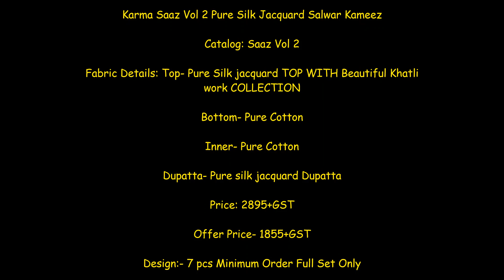Sale sale Karma Saaz Vol 2 Pure Silk Jacquard Suit Wholesale||Latest Design Of Wedding Suit 2021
Karma Saaz Vol 2 Pure Silk Jacquard Salwar Kameez

Catalog: Saaz Vol 2

Fabric Details: Top- Pure Silk jacquard TOP WITH Beautiful Khatli work COLLECTION

Bottom- Pure Cotton

Inner- Pure Cotton

Dupatta- Pure silk jacquard Dupatta

Price: 2895+GST

Offer Price- *1855+GST*

adi mohini mohan kanjilal pure silk sarees collection with price
pure soft silk sarees online shopping
printed pure silk sarees
thamboori
pure silk bandhani sarees price
pure paithani saree
pure ikkat pattu sarees with price
mysore silk sarees in pothys
pure katan silk banarasi handloom saree
pure pattu sarees
amazon pure silk sarees
pure kanjivaram saree
pure white saree for wedding
pure organza saree
gaji silk bandhani sarees
pure linen silk sarees online
pure silk paithani price
silk mark sarees
pure banarasi lehenga
kanjivaram pure silk saree
pure kanchipuram silk saree
pure crepe sarees
pure silk chiffon saree
pure garden silk sarees
pure mysore silk sarees price
pure mysore silk sarees online
pure kanchi pattu sarees
pure khadi saree
pure crepe silk sarees
kanchipuram handloom silk sarees
pure silk paithani
pure tussar silk saree
tussar ghicha silk saree
rmkv raw silk sarees collection with price
banarasi katan silk sarees wholesale
pure soft silk sarees
pure saree
pure zari kanchipuram sarees
pure jute silk sarees with price
bishnupuri katan silk saree price
mysore silk saree with contrast blouse
kanjivaram tissue silk sarees
gaji silk bandhani
pure bandhani saree
pure khadi cotton sarees
pure katan silk saree
pure white saree
pure pattu sarees online
plain pure silk sarees
pure katan silk banarasi saree
pure khadi silk sarees online
pure banarasi katan silk sarees designs
pure silk paithani saree
rmkv raw silk sarees
pure silk white saree with red border
raw silk sarees wholesale
pure satin silk saree
plain silk sarees online
tilfi banarasi saree
munga tussar silk sarees online

pure ki saree
ikkat pure silk sarees
katan banarasi silk
khaddi banarasi
pure binny silk sarees
silk mark sarees in kanchipuram
pure silk saree blouse designs
pure tissue silk saree
pure handloom kanjivaram silk saree
pure kanchi organza sarees price
pure organza
gachi tussar silk saree
amazon pure mysore silk sarees
red katan silk banarasi saree
kumaran silks art silk sarees
pure kanjeevaram sarees
tilfi banarasi sarees
raw silk saree price
panjavarnam sarees
pure katan silk saree price
geethu sarees mysore silk
green pure silk saree
narayan peth pure silk saree
nalli pure silk sarees
pure kanchipuram soft silk sarees
pure silver zari banarasi saree
pure gold zari saree
pure silk bandhani sarees
pure silk narayan peth saree
pure handloom silk sarees
pure reshmi saree
pure muga silk saree
pothys pure silk sarees
pure mysore silk
pure kanjivaram sarees online shopping
pure reshme saree
pure resham saree price
pure banarasi saree online
silk mark certified sarees online
banarasi moonga silk saree
yellow pure silk saree
pure banarasi pattu sarees
pure binny silk sarees with price
pure moonga silk saree
adimohinimohankanjilal pure silk saree
kanchipuram pure pattu sarees
pure soft silk sarees with price
saree made of pure gold
pure banarasi
pure paithani saree price
pure muga mekhela chadar price
pure patola saree
soft raw silk sarees
pure silk saree with resham work
weavesmart kanchipuram sarees
pure white wedding saree
pure crepe sarees online
pure silk sarees online shopping
pure silk cotton sarees online
handloom pure silk sarees with price
prakash silks kanchipuram sarees online
pure silk banarasi lehenga
pure resham silk saree
banarasi pure katan silk saree
black katan benarasi saree
borderless kanchipuram silk saree
pure gaji silk saree
satin silk banarasi saree
pure dupion silk saree
pure matka silk sarees
pure mysore silk sarees wholesale
pure silk jacquard sarees
authentic silk sarees online
madhubani painting pure silk saree
black katan silk saree
pure banarasi katan silk sarees
khaddi katan saree
pure silk sarees with small border
pure vichitra silk sarees
khaddi silk
pure muslin silk saree
pure silk ki sadi
pure banarasi silk
pure gajji silk bandhani saree